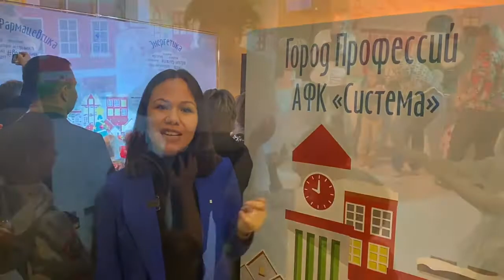Семейный день АФК "Система"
В декабре 2019 года в офисе АФК "Система" прошел Семейный день в формате Города профессий.